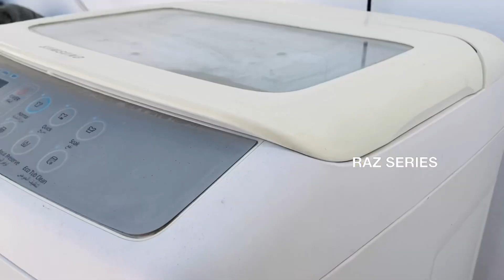My Routine Vlog || Preparing lunch 🍱 || Masala paneer fry || Lemon Rice 🍚|| Quick recipes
My Routine Vlog || Preparing lunch 🍱 || Masala paneer fry || Lemon Rice 🍚